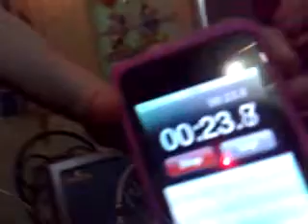New Year~2012~ [Part6]